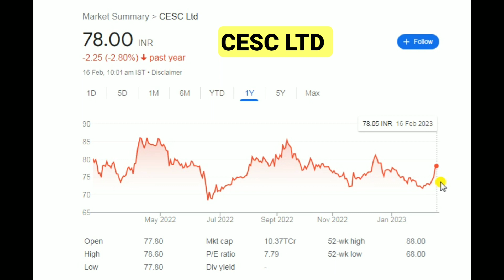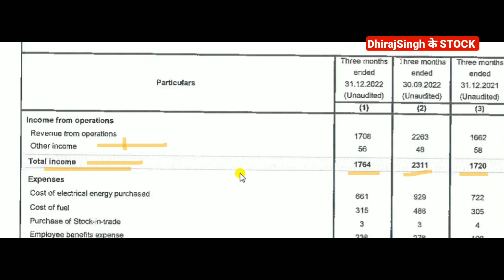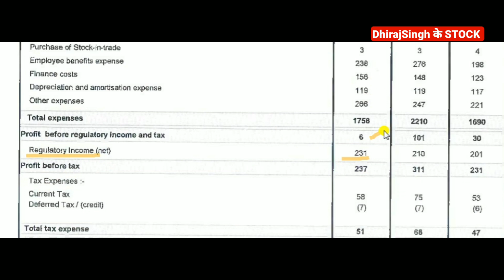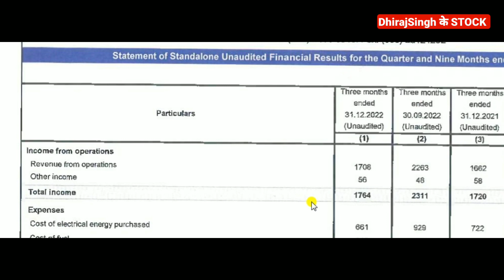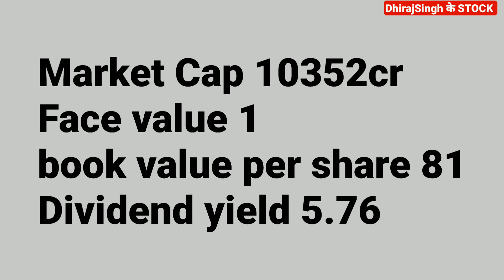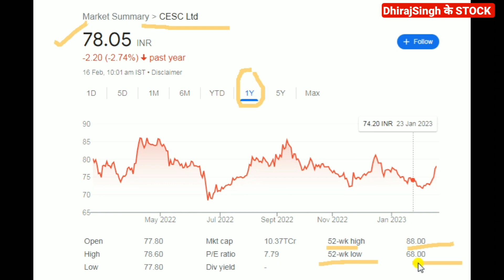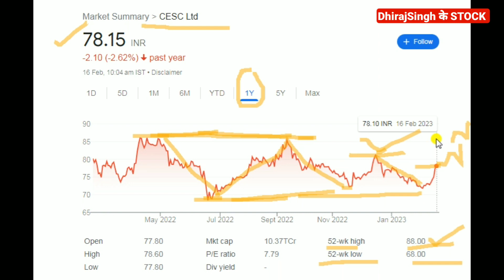Cesc Stock Analysis Q3 Results & ₹4.50 Dividend Cesc Ltd Share Latest News Cesc Share Dividend News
Cesc Q3 Fy23 Result & Dividend
Cesc Share Latest News
Cesc Share Dividend 2023
Cesc Share Latest News Dividend
Cesc Share News

Cesc Dividend
Cesc Share

Cesc Stock Analysis
Cesc Stock News
Cesc Stock latest news
Cesc Stock Dividend 2023

Cesc Stock ₹4.50 Dividend 2023
Cesc stock Dividend record date
Cesc stock Dividend payout date
Cesc stock Price

Cesc stock Dividend

Cesc Ltd
Cesc Stock price
Cesc stock Target 2023
Cesc stock News today
Cesc stock news tomorrow

Cesc Stock
Cesc Stock Price nse

Cesc power sector company

Cesc Share Q3 Fy23 Results
Ces। share ₹4.50 Dividend news 2023

DhirajSingh Ke STOCK